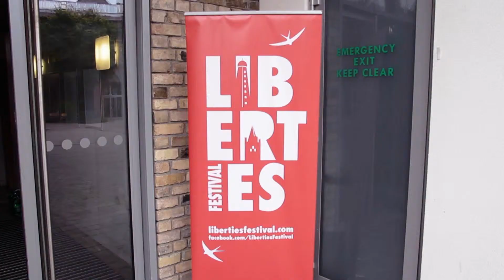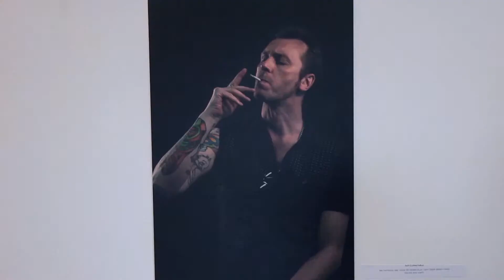Liberties Festival Launch taken from Episode 2 of Festival TV at the Liberties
In this VT we went to the launch of the Liberties Festival which included the launch of Liberties Inked a tattoo exhibition documenting the tattoos of people living in the Liberties. This VT was featured in episode two of Festival TV The Liberties which can be viewed in full

Director/Producer: Caroline Brennan
Camera : Robert Edge
Sound : Graham Tully